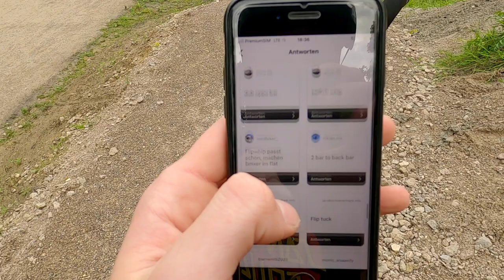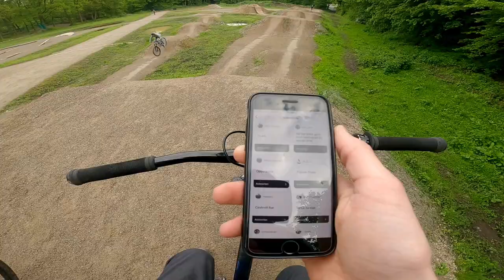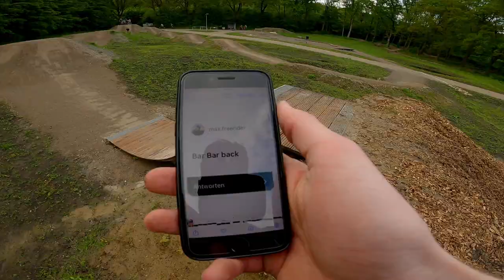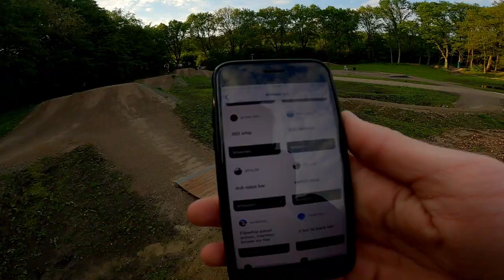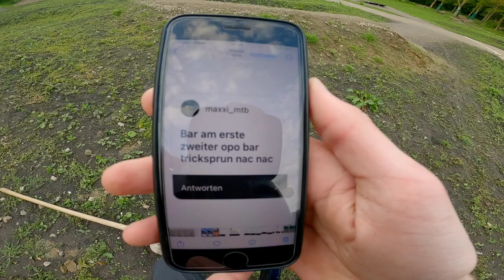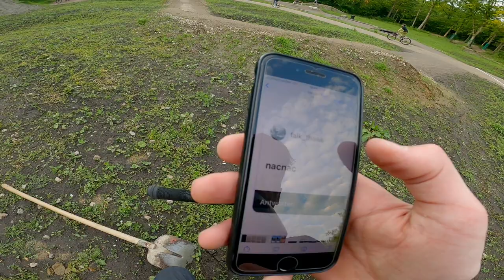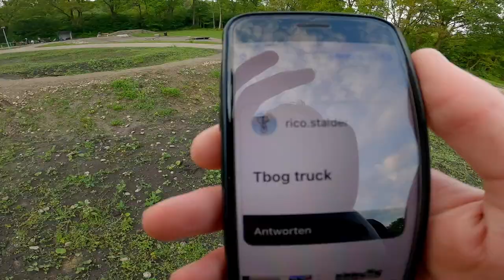ICH MACHE EURE TRICKS!! | Neuer Dirtpark in Oer Erkenschwick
Erstes Video aus dem neuen Dirtpark in Oer Erkenschwick.